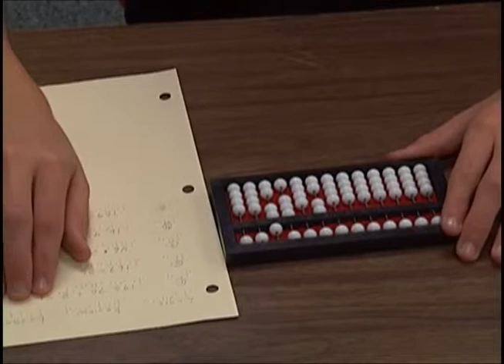04B 01 Abacus Logic Addition